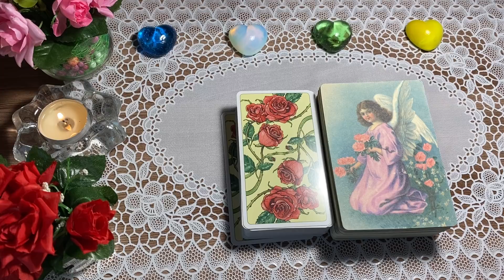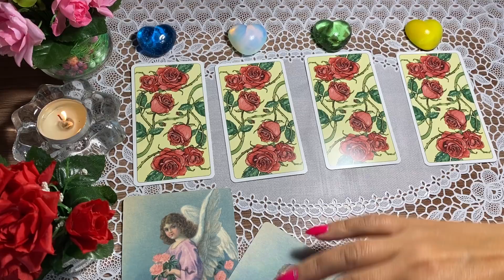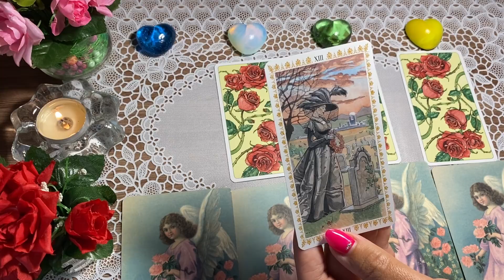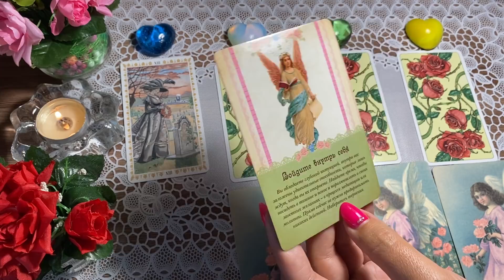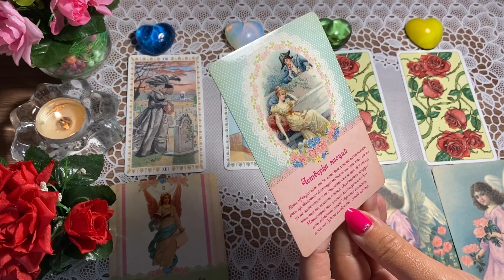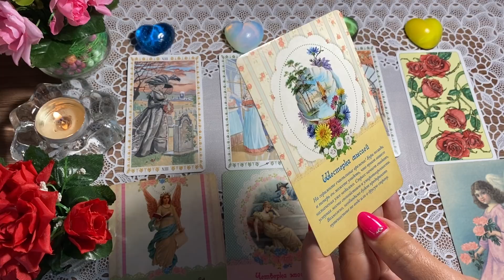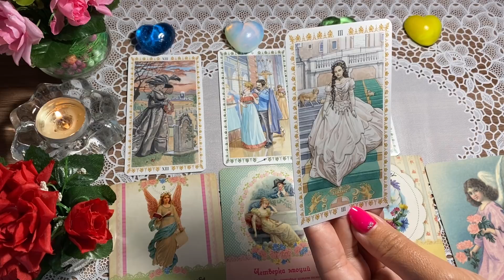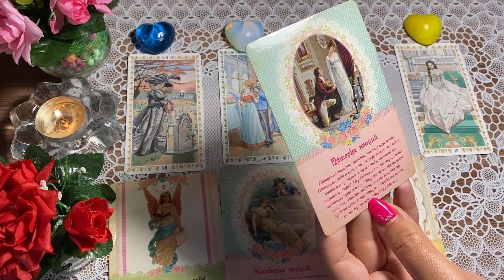ЧТО ЖДЕТ МЕНЯ СЕГОДНЯ? 26 ИЮЛЯ 2020. Таро Онлайн Расклад Diamond Dream Tarot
26 июля 2020 года. Какая энергетика придет в нашу жизнь в этот день?

1 - 02:35
2 - 04:26
3 - 06:31
4 - 08:16